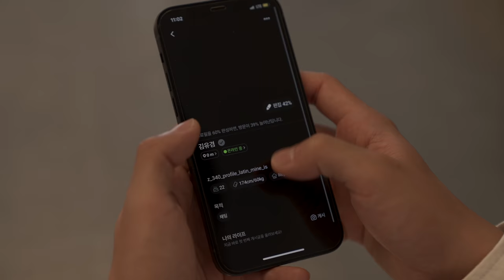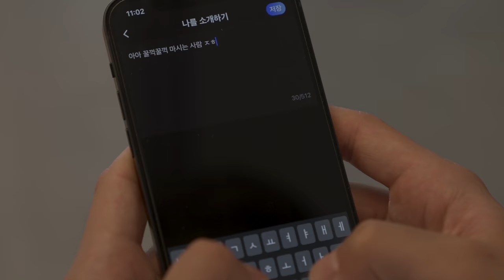Do You Believe in The Ideal Type? | Gay Short Film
Blued Korea TV Series: 말해줘 (Directed by: 장영선)

😍 Meet a guy who is your ideal type on Blued? Don't get stuck 💦 just confess your love!!! The short film tells a sweet story about two charming guys in Blued.

블루드에서 내 식을 발견했다면, 주저하지 말고 고백하세요~ 달달한 두 꽃미남의 스토리, "말해줘". 얼른 사랑한다고 말해줘요.